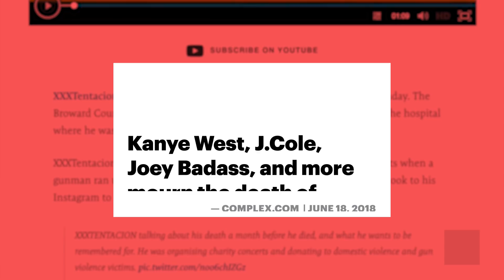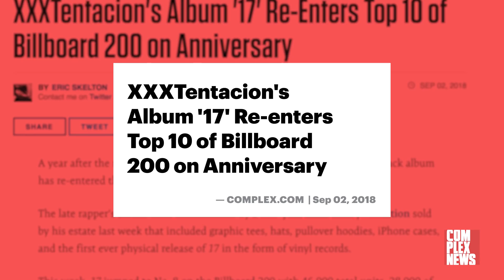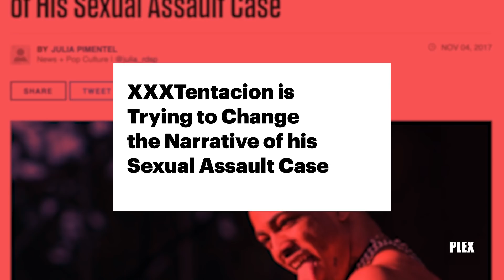The Legacy of XXXTentacion as a Rapper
The late Florida MC was the definition of polarizing—but his short time in the rap game will have a lasting impact.